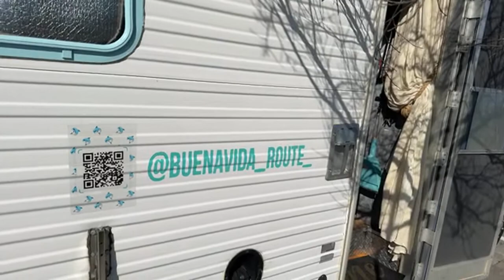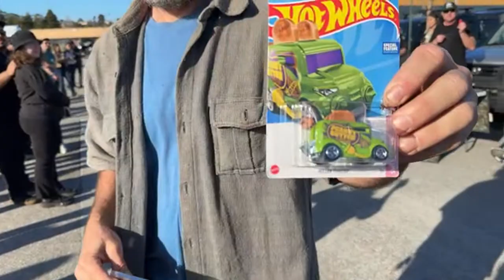Norcal SoCal Honda Element meet live